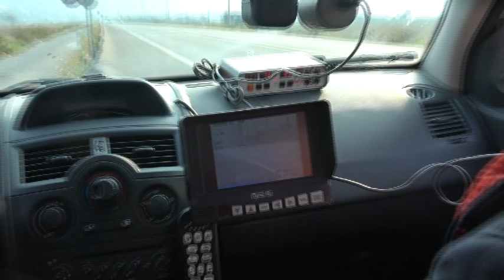Jandarma sürücülerin can güvenliği için çalışıyor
Aydın
Koçarlı
İncirliova
Jandarma